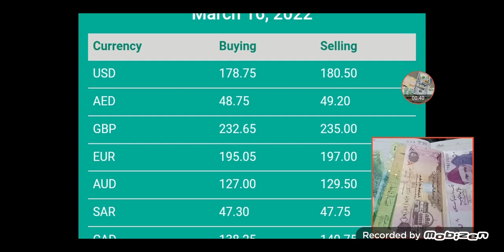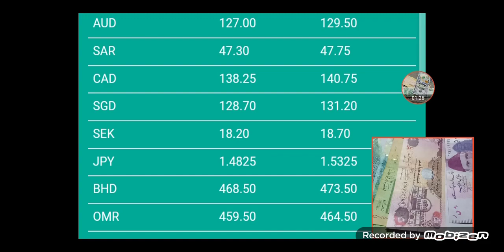usd to iraqi dinar exchange rate today | Philippine peso exchange rate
TECHNICAL ASADULLAH